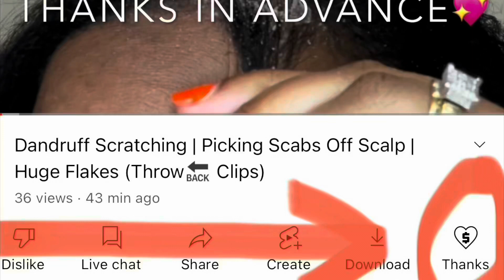[ASMR] Dandruff Scratching Stubborn Flakes *Itch Relief*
Dandruff Scratching